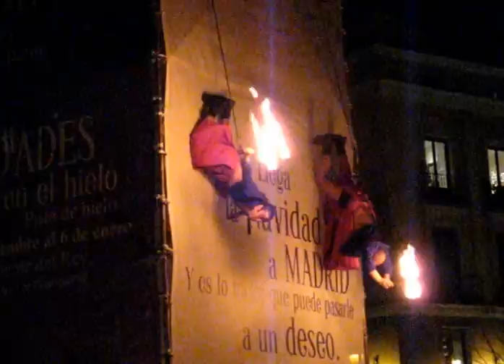Night of Fire Madrid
Night of Fire in Madrid 15 December 2007.